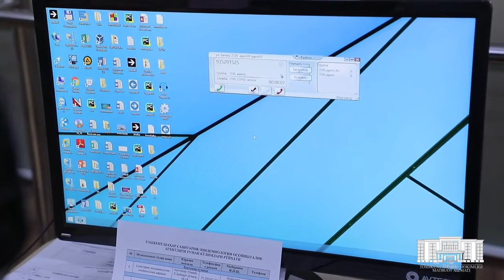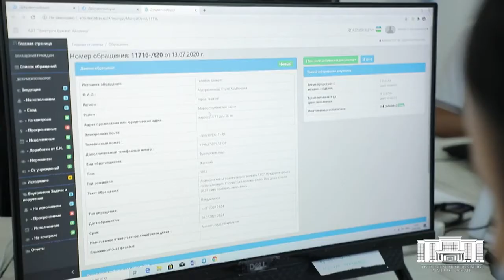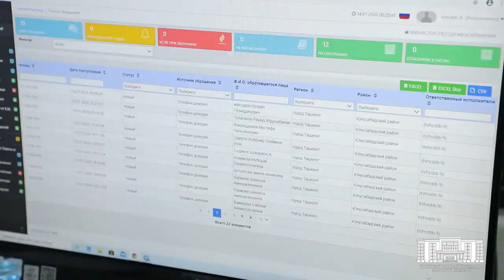Колл-центр 1105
Решаются ли обращения, поступающие по короткому номеру 1105, в соответствующем порядке? Где можно сдать тест на Covid-19?

Ответы на эти и другие вопросы по теме — в нашем репортаже.